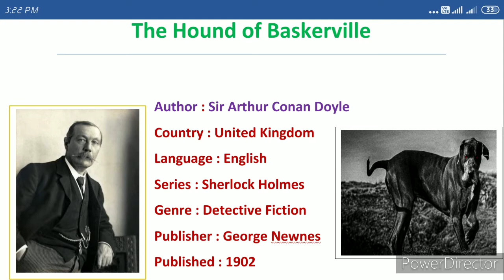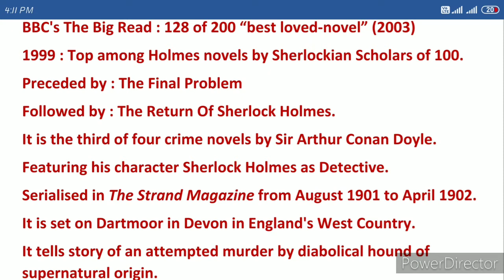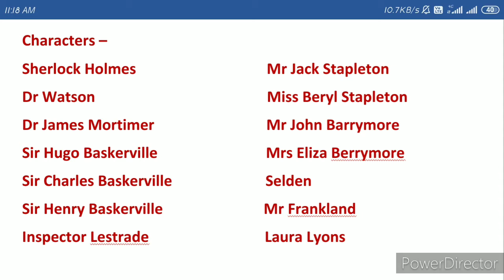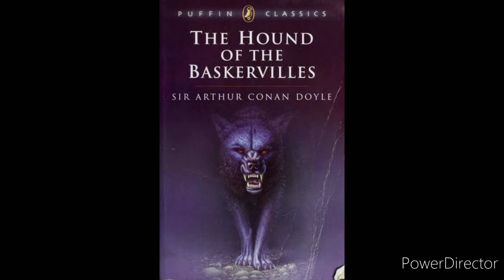The Hound of Baskerville ~ Sir Arthur Conan Doyle | The Hound of Baskerville Summary in Hindi